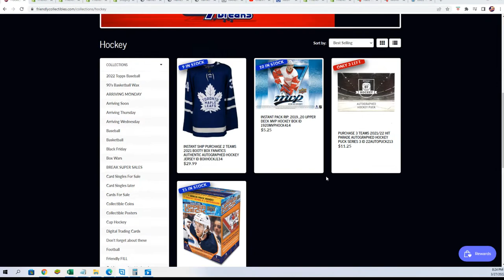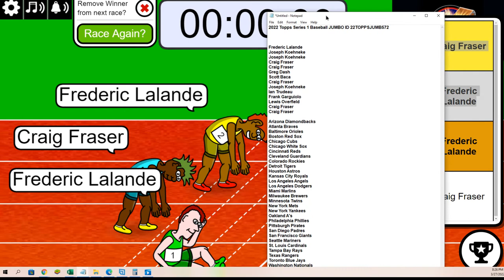202122 Hit Parade Autographed Hockey Puck FILLER B ID 22AUTOPUCK213